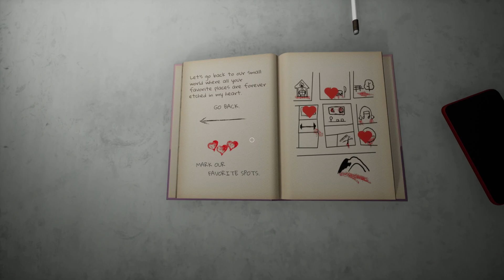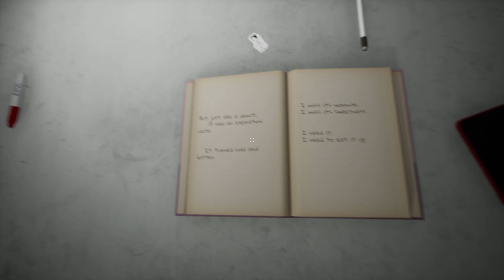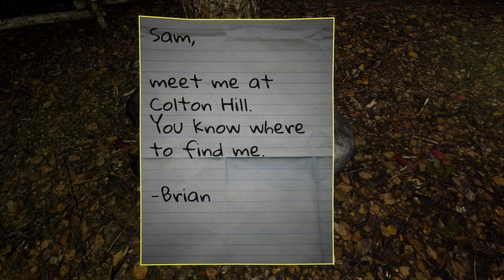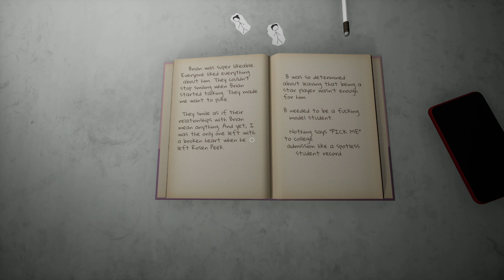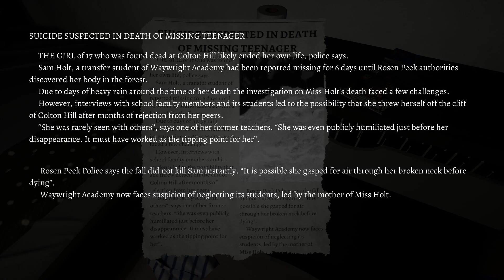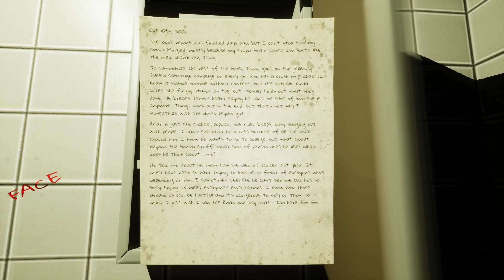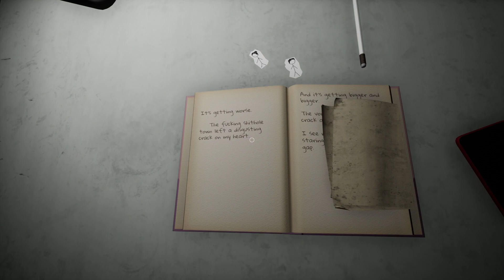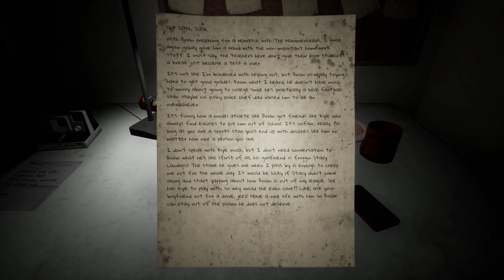WARNING: FLASHING LIGHTS!!! | Love, Sam | Part 2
Hello everyone :) Welcome to my playthrough of Love, Sam on Steam. This is the second part of the series. I hope you are having a wonderful day! Thank you for your time :)